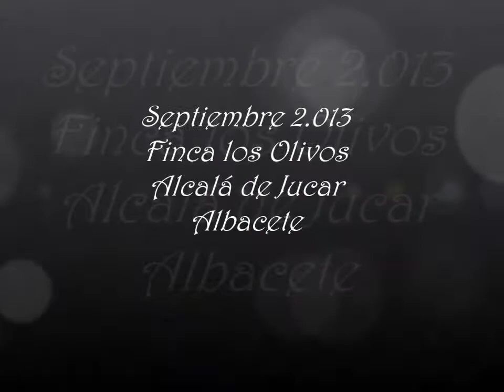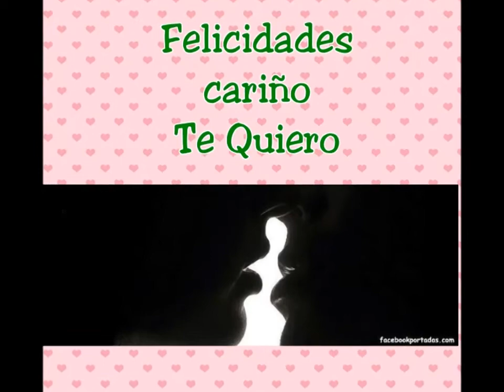cumpleaños Javi Lara septiembre 2013 La Finca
regalo cumpleaños para mi marido